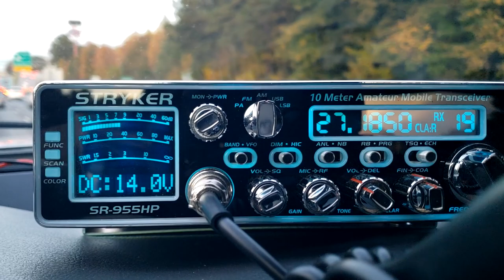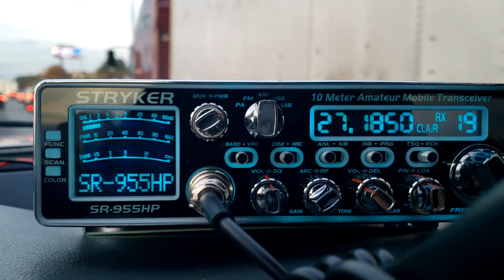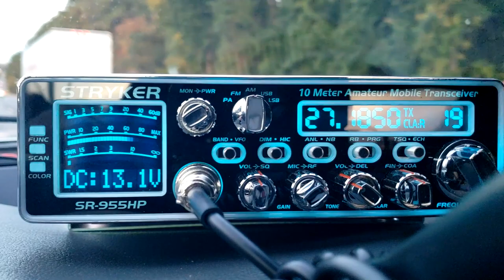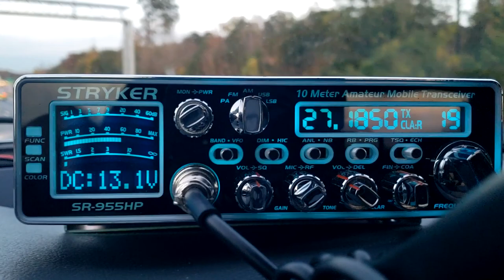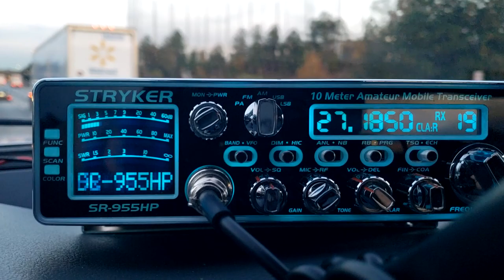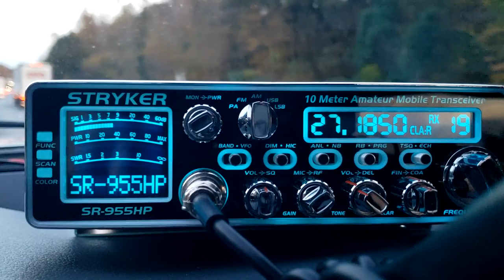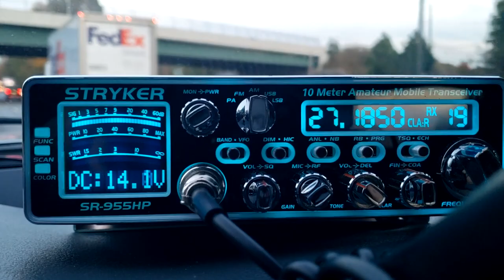Is CB RADIO DEAD? Let's Find Out With My D-Rail Tuned STRYKER SR-955HP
In this video we test out my stryker 955 that had a full tune out from D-RAIL at Wolfman CB SHOP.

S9 phone
gopro hero 5 session
runcam 2